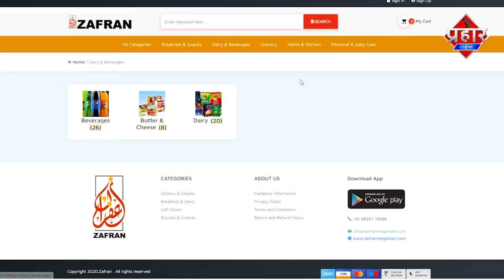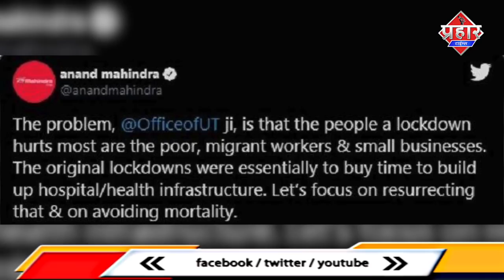Thackeray ने Lockdown का दिया चेतावनी anand mahindra ने गरीबों का दर्द बताया | prahar Prahar Times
Thackeray ने लॉकडाउन का दिया चेतावनी आंनद महिंद्रा ने गरीबों को दर्द बताया ||